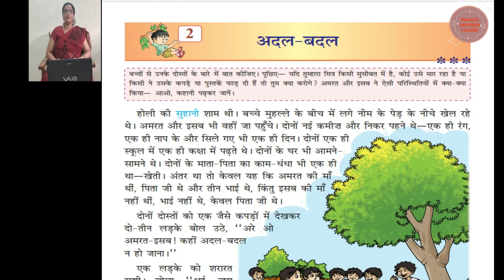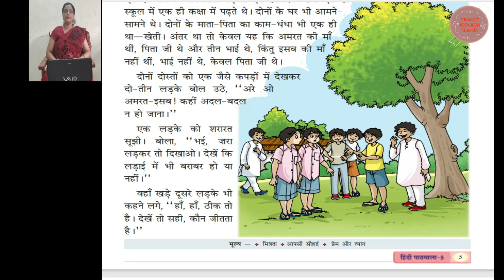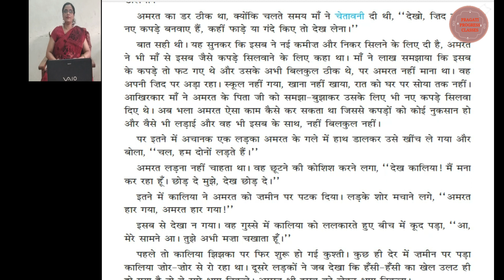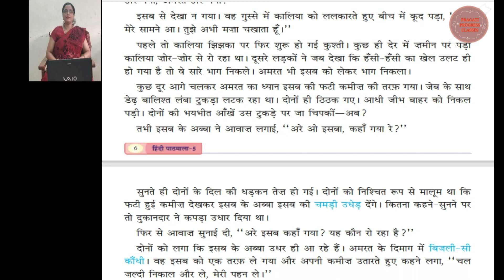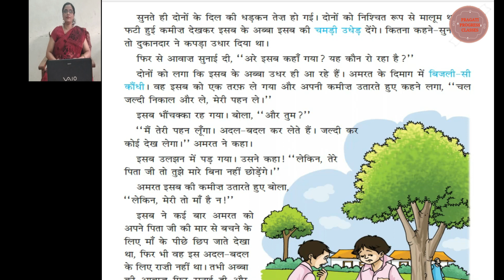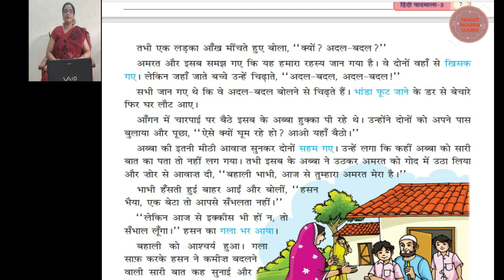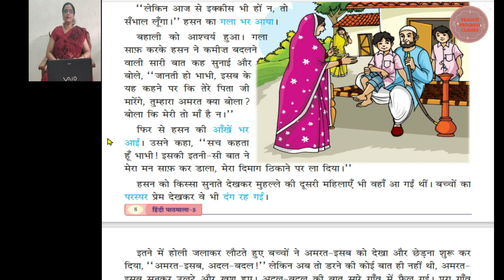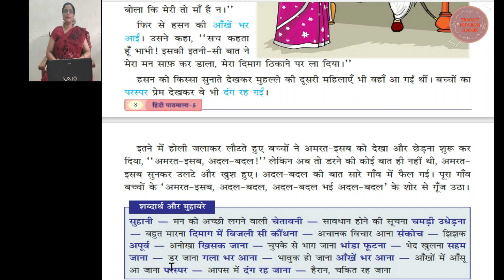ADAL BADAL # अदल बदल # Hindi Story # Class 5th Ch 2nd # Khulte Pankh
ADAL BADAL
अदल बदल
hindi story
Watch my Best Other Link Videos

Natural Calamities # बाढ़ Flood आने के कारण और निवारण # Drought # Earthquake # 5th cl 6th cp EVS

Games We Play # Games से क्या लाभ है ? # Different types of games # खेल के प्रकार # 2nd Cl 8th Cp

Protecting Plants and Animals # पौधों और जानवरों की रक्षा करना # Classification of animals # Cl 5th 7 Cp

Jaisi Karni Waisi Bharni | Story in Hindi | जैसी करनी वैसी भरनी | 2nd Cl 3rd Ch Hindi

Houses We Live In # Different Types of houses # Different of Pucca & Kutcha House # 2nd Class 4th Ch